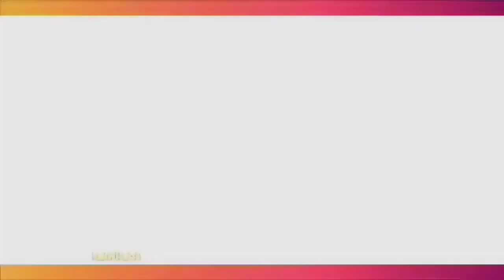SUDAH JADI YOUTUBER TERKENAL, TERNYATA FADIL JAIDI PUNYA CITA-CITA YANG TAK TERDUGA